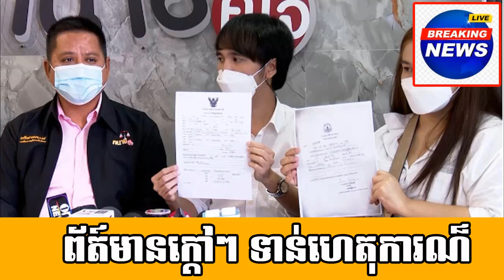Congratulation for Miss.Ton chansyma Successfully graduated​ who a singer in Galaxy production